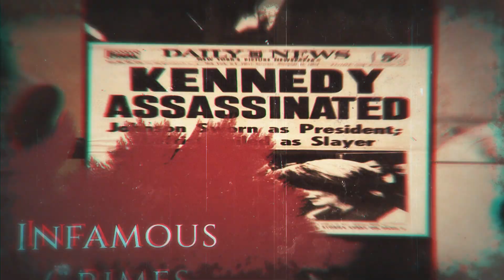Jack O'Halloran Talks On Being In The Movies, A Pro Boxer, & The Son of The Head Of Murder Inc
Today on Crime & Entertainment we have, Jack O'Halloran. Jack is an American actor and former boxer. O'Halloran fought in 57 professional boxing matches (including fights with future heavyweight champions George Foreman and Ken Norton), but he is best known for acting in such films as Farewell, My Lovely, the 1976 King Kong, Superman, Superman II, Hero and the Terror and the 1987 Dan Aykroyd/Tom Hanks spoof Dragnet. Jack  also has a book Family Legacy,  where he details that he is really the illegitimate son of mafia hitman and crime boss Albert Anastasia. We get into all that & more here on Crime & Entertainment.

Jack's Book

Listen on Amazon Music